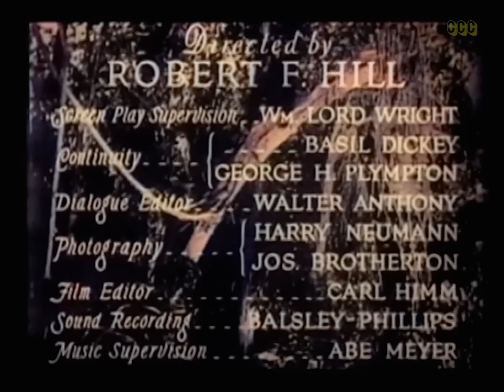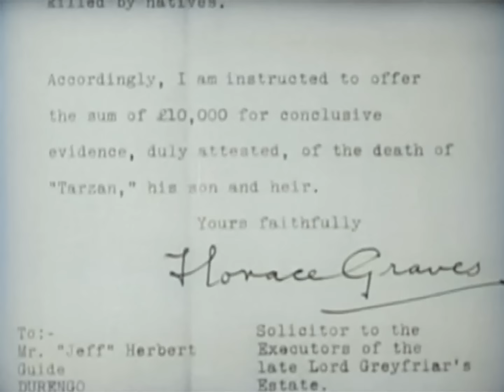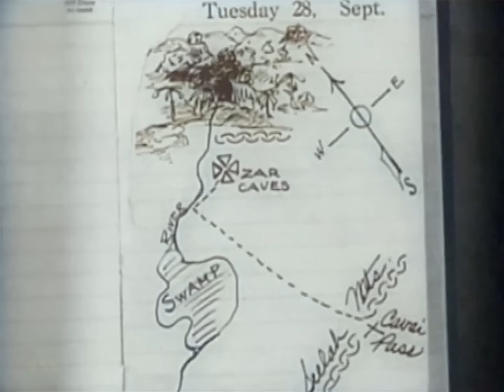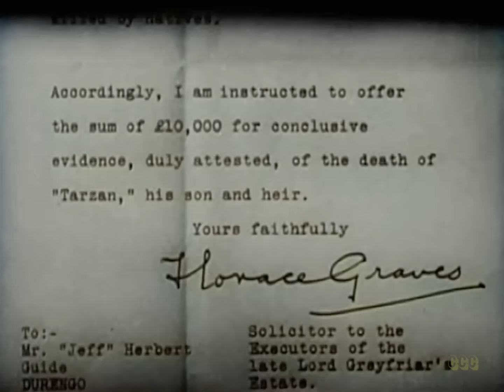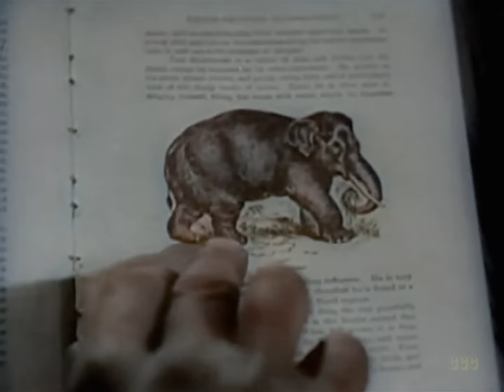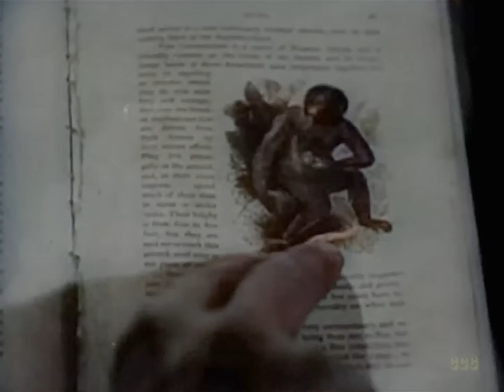Tarzan the Fearless (1933) Colorized | Buster Crabbe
Mary Brooks’ father, who has been studying ancient tribes, falls into the hands of “the people of Zar, god of the Emerald Fingers.” Tarzan helps Mary locate her father, rescues everyone from the High Priest of Zar, and takes Mary to his cave.

Director: Robert F. Hill
Writers: Edgar Rice Burroughs, Walter Anthony
Stars: Buster Crabbe, Julie Bishop, Edward Woods
Genres: Classics, Action, Adventure

CCC CHAPTERS: in the general comments, tell us your favorite scene or line in the movie, with a time stamp & we will add it here!
00:00 Full Length Movie
03:20 Buster & the lion
10:33 Wild white man raised by apes
11:18 Tarzan to the rescue
14:07 Tarzan meets mary